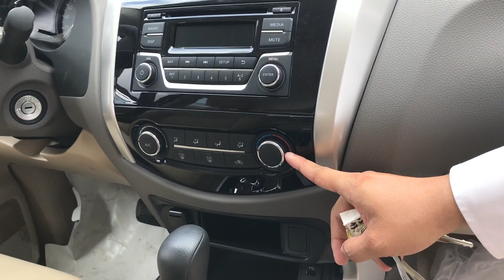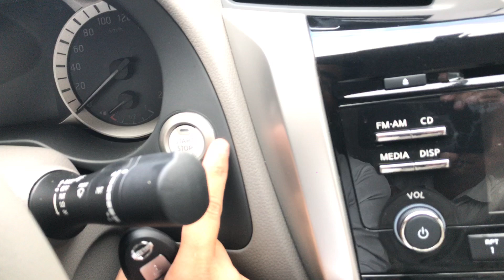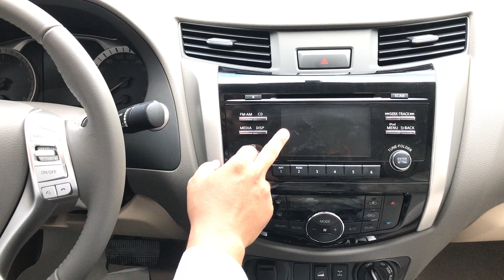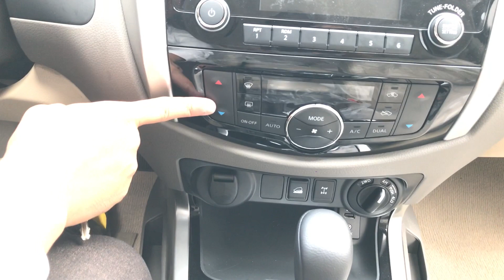✅ So sánh từng chi tiết giữa Nissan Navara EL(2WD) và Navara VL(4WD) 2018 ☎️[0868.11.75.75]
- Add Zalo để trao đổi chi tiết: 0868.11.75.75
- Giá xe thay đổi từng thời điểm, vui lòng gọi 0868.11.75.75 để biết chính xác CTKM.
Tôi là Nguyễn Bùi Tính-Nissan.